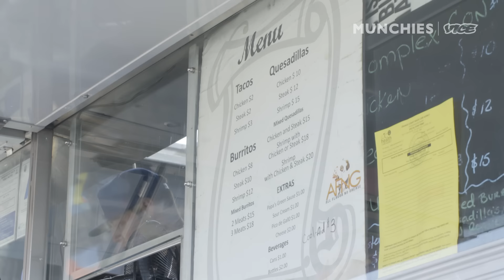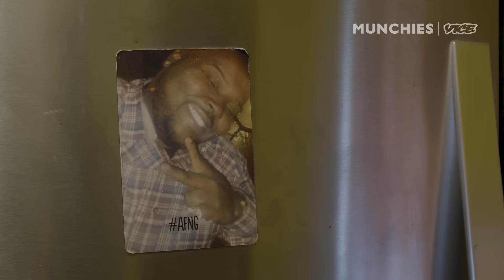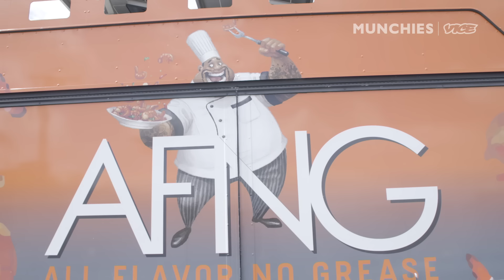The Patron Saint of Street Food in South Central LA | Street Food Icon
Keith Garrett of All Flavor No Grease sells his take on Mexican street food out of his food truck in South Central Los Angeles. He makes quesadillas, tacos, and burritos filled with chicken, steak, shrimp, or all three. Keith grew up in Watts, a neighborhood in South LA.

After selling weed for years, he used his entrepreneurial instincts to start a candy shop, which he morphed into a taco stand in front of his mom’s house before turning it into All Flavor No Grease.

Now, AFNG is a South LA institution that has been lauded by rappers like The Game, Problem, Bow Wow, and the late Nipsey Hussle. Keith’s inspiring journey to becoming a street food icon is one of the most memorable of the series.